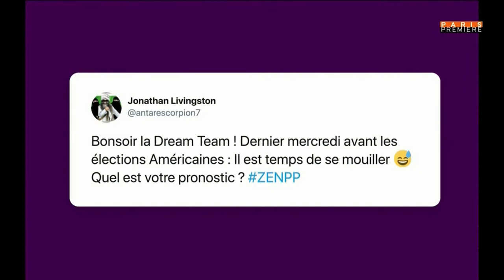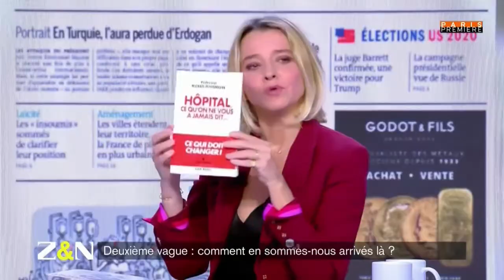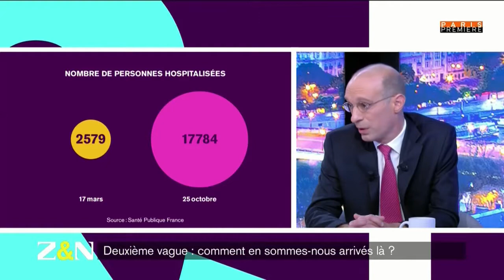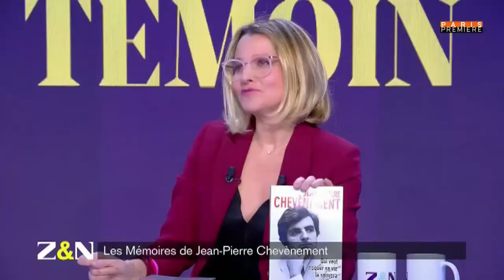Z&N du 28 10 20